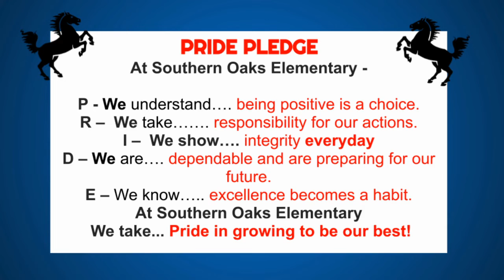Stallion News Wednesday September 21 2022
Morning news and announcements